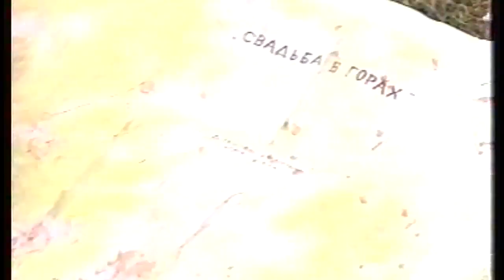Շնորհավո՛ր բոլորիս Եռատոնը